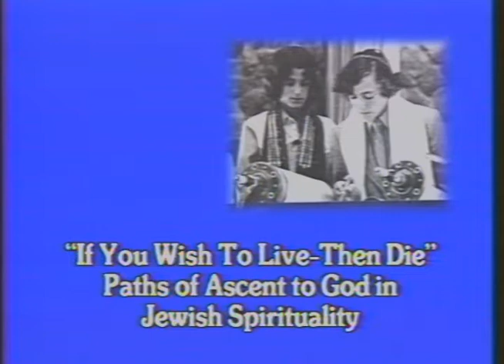Stroum Lectures 1990: Paths of Ascent to God in Jewish Spirituality- Michael Fishbane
Professor Michael Fishbane of Brandeis University discusses the history of Jewish spirituality. This lecture is part of the 1990 Stroum Lectures series, "This Kiss of God: Spiritual Death in Jewish Religious History," hosted by the Stroum Jewish Studies Program of the University of Washington.